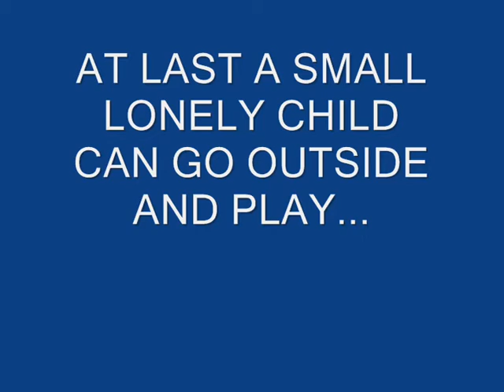The Big Blizzard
playing outside in the snow